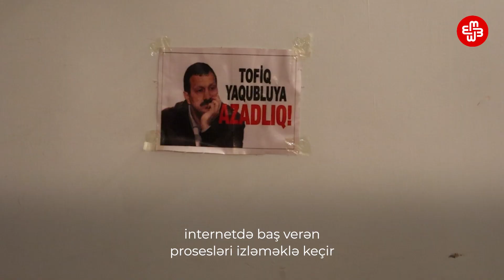Tofiq Yaqublunun başlatdığı aclıq aksiyasına fəallar da qoşulub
Yanvarın 5-də Tofiq Yaqublunun başlatdığı aclıq aksiyasına AXCP və Müsavat Partiyasının üzvləri də qoşulub.

Müsavat Partiyasının qərargahında baş tutan aksiyada hal-hazırda 11 nəfər iştirak edir. Fəal Əziz Məmiyev deyir ki, səhhəti pisləşdiyi üçün aksiyanı dayandıranlar da, yeni qoşulan fəallar da var.

Aclıq edənlər deyir ki, Tofiq Yaqublunun tələbləri yerinə yetirilənə qədər aksiyanı davam edəcəklər.

Tofiq Yaqublu dekabrın 23-də Bəxtiyar Hacıyevə azadlıq tələbi ilə keçirilən aksiyada saxlananlar arasında idi. həmin gün yalnız Tofiq Yaqublu xırda xuliqanlıqda ittiham olunaraq 30 sutka inzibati həbs cəzası aldı.

 Artıq 7 gündür həbsdə aclıq aksiyası keçirən Tofiq Yaqublu səhhəti pisləşdiyindən Binəqədi rayonunda yerləşən 6 saylı Məlikov adına xəstəxanaya yerləşdirilib.